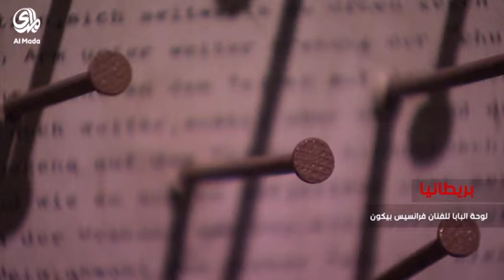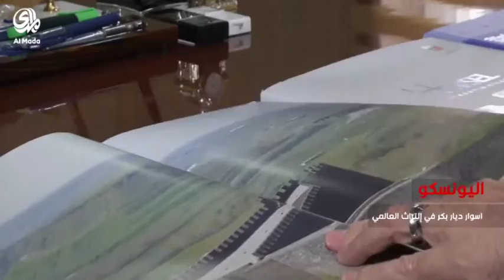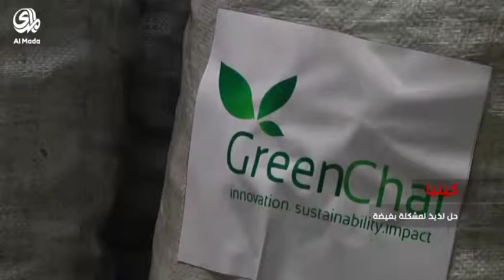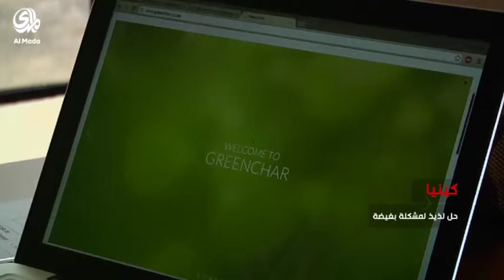مشاهدات - الحلقه السادسة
سلسلة تقارير منوعة ضمن برنامج يتناول مواضيع مختلفة تتراوح بين البيئة و التكنولوجيا و الرياضة و الفن و الثقافة و غيرها